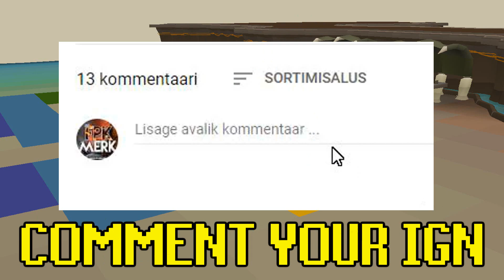SECRET MILLIONAIRE EPISODE! GIVING AWAY SO MUCH MONEY! (HUGE GIVEAWAY) - Lunite RSPS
🎁DragonDBY ($100 Diamond Cardpack)

🔷Comment your IN-GAME NAME!